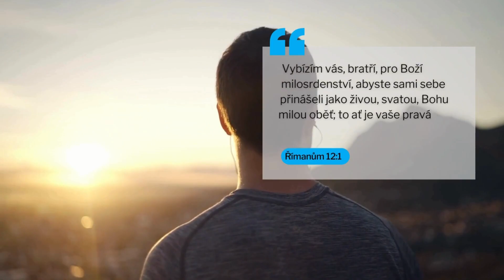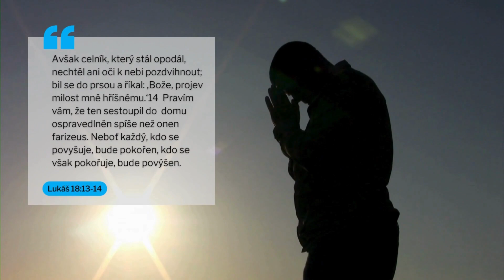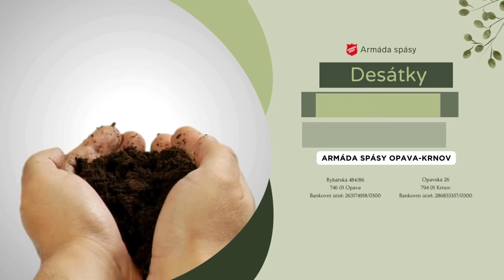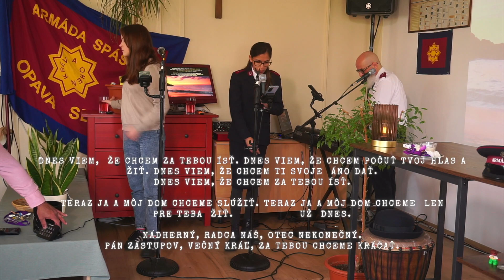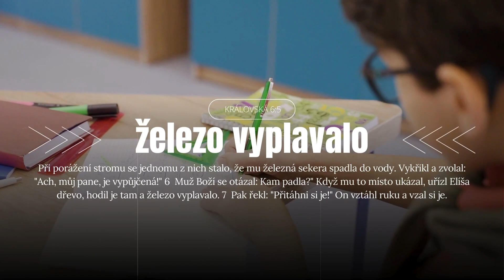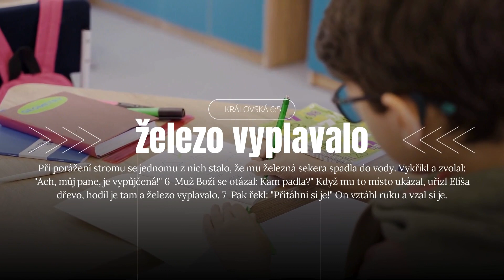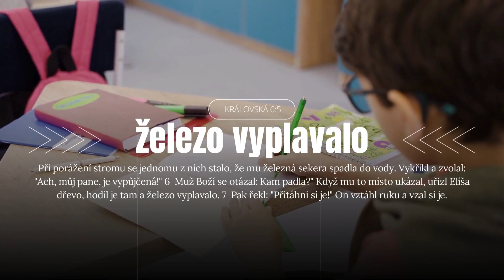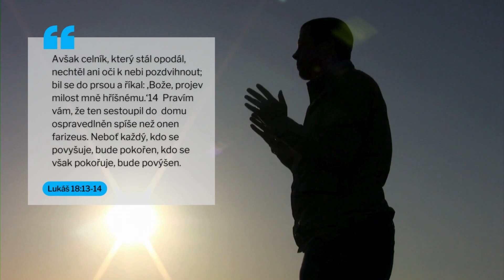Bohoslužba AS Opava 24.3.2024